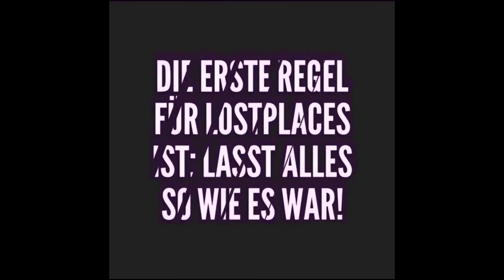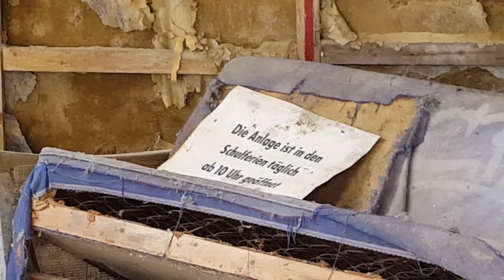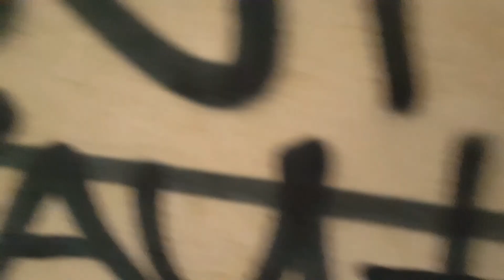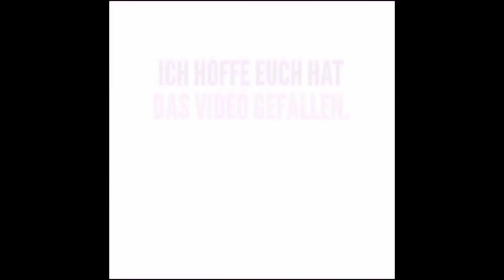LostPlace Hotel Zur Waldburg | verlassene Orte Germany | Urbex | Urban Exploration 02.04.18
!!!Achtung!!!
Lebensgefahr!
Einsturzgefahr!
Ungesicherte Bodenlöcher!
NICHT NACHMACHEN!